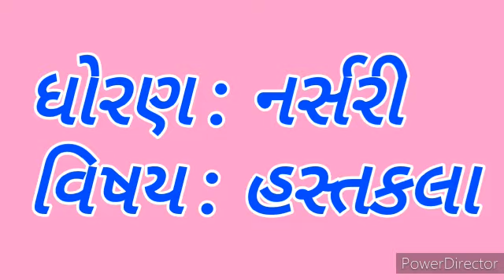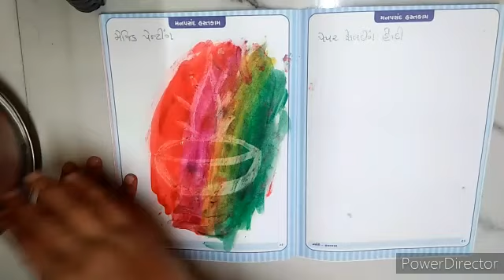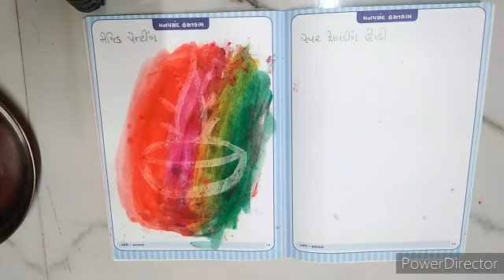nursary hastakala part 10